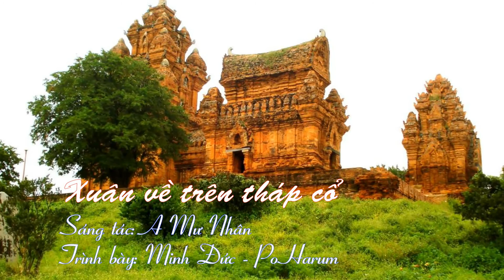Minh Đức & Thanh Pháp | Xuân Về Trên Tháp Cổ | Sáng tác: A Mư Nhân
XUÂN VỀ TRÊN THÁP CỔ
Sáng tác: A Mư Nhân
Trình bày: Minh Đức & Thanh Pháp
Hoà âm: Khắc Nhẫn
Mix & Master: Trọng Nghĩa